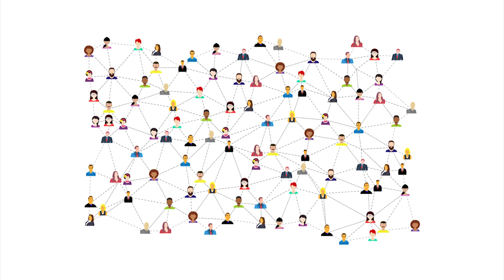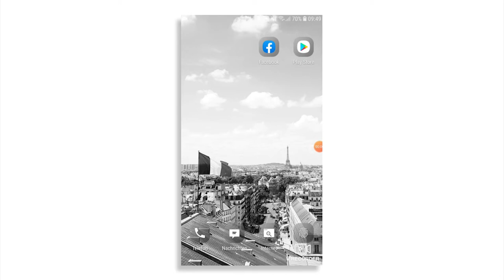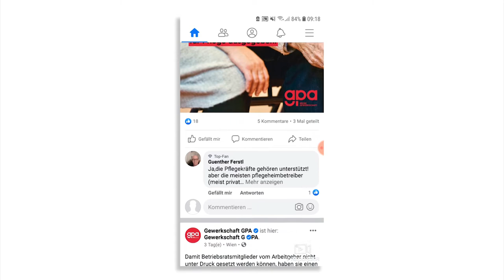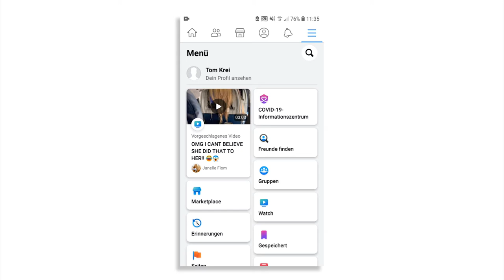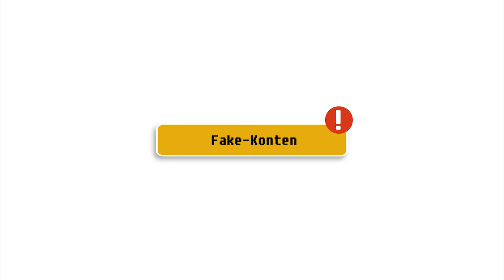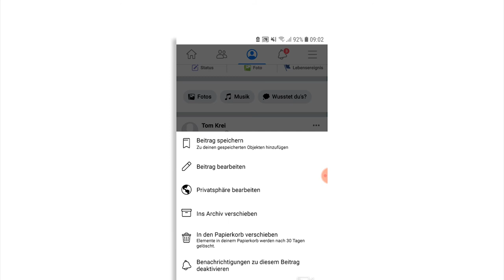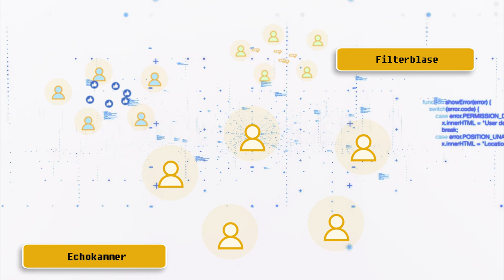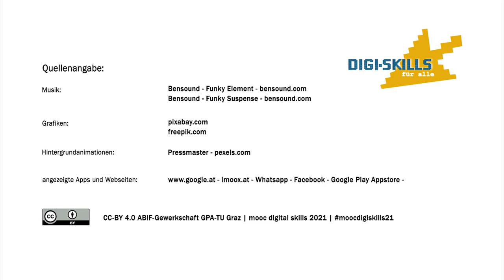[DISKA] Modul 6